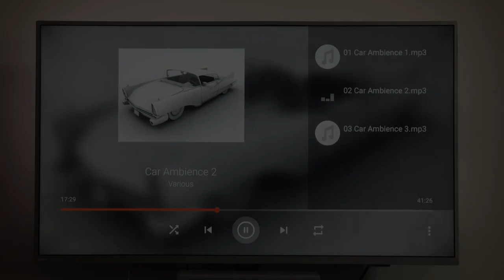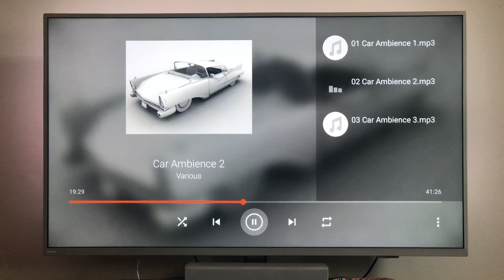Please Help Identify This!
Does anyone know either the song or the sample source? Shazam is stumped, and so am I. Many thanks!

And wouldn't it be hilarious if YT answered the question for me with a copyright hit? :D